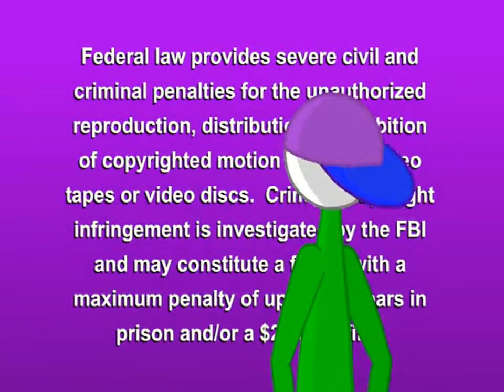(HQ) Homestar Runner DVD FBI Warning - Coach Z's Rap (2006)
Credit: Unknown (username)
Source: Internet Archive (link in comments)
I only upload videos to help others and even inspire them to make these kinds of videos. If you don’t like these videos, then that’s fine, just go watch something else instead of these.